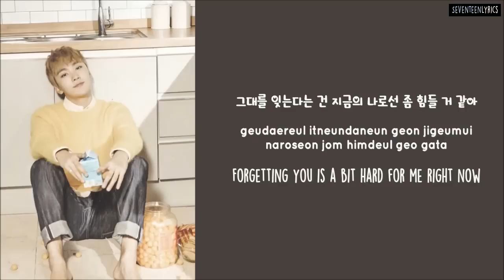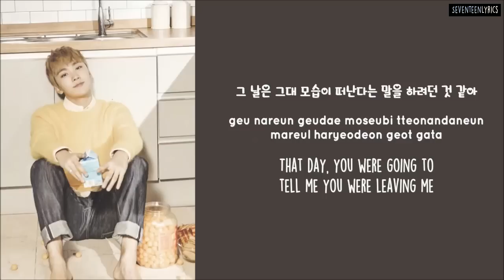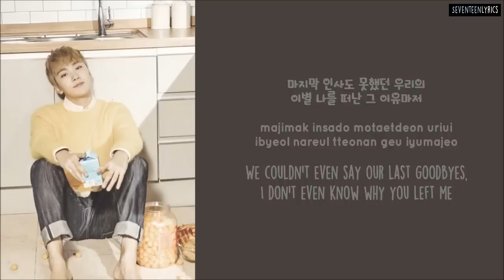[ENG/HAN/ROM] SEVENTEEN Seungkwan - A Guy Like Me (나란놈이란) [COVER]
original singer: Im Chang Jung
korean: daum
romanized: songlyrics
english: popgasa